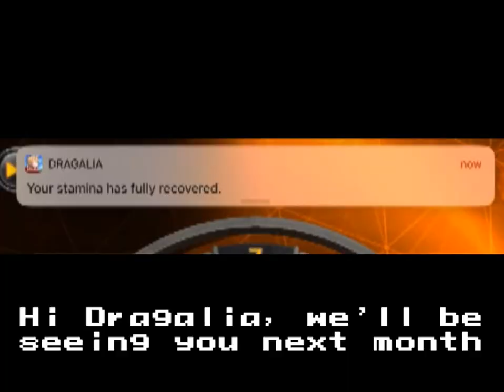Teppen - Ranked Replays #5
I swear, it's always a flip of the coin on whether or not I'm gonna get wrecked by Wesker.